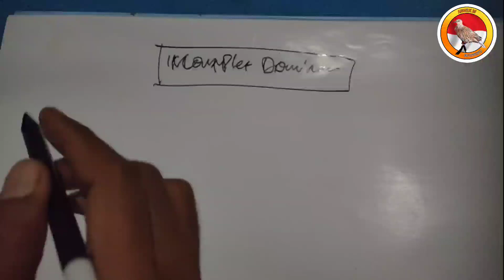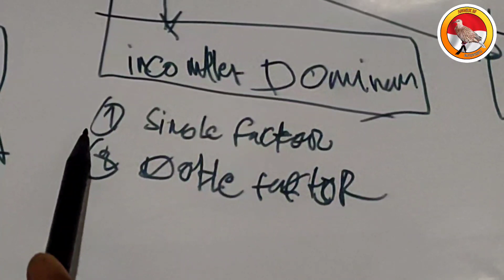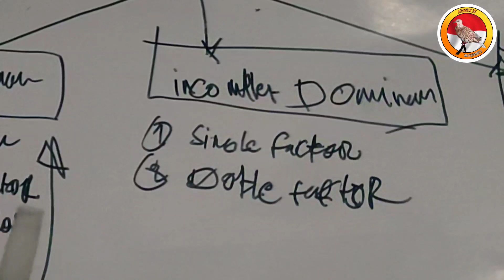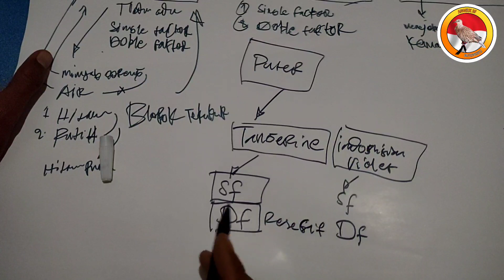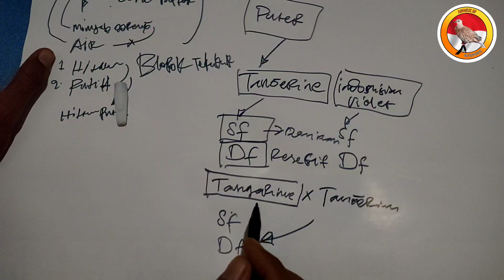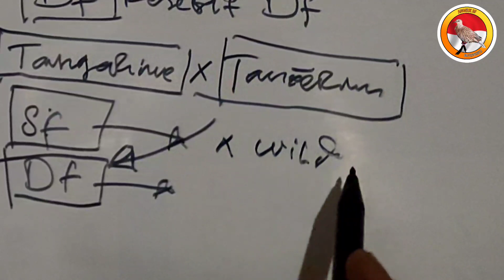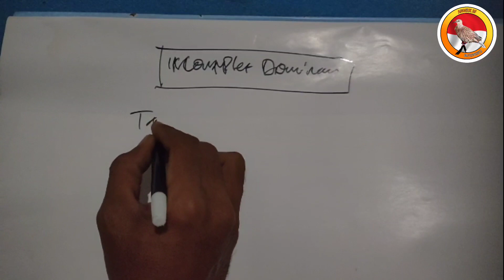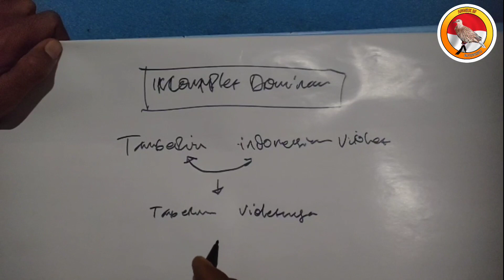Ciri Ciri Mutasi incomplet Dominan sekaligus Teori sifat Penurunan warnanya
Tekukur warna adalah tekukur pada umumnya namun sudah mengalamin kelainan gen sehingga warnanya berbeda seperti pada umumnya, kelainan gen ini biasa kami istilahkan dengan mutasi yang mempengaruhi pada warna asal yaitu wildtype.
Mutasi warna pada tekukur sangat banyak, dan berhasil dikembang biakkan hususnya di indonesia bahkan di luar negeri, pada mutasi warna tekukur ini banyak yg ber asumsi bahwa warna yg ada adalah hasil suntik gen dari puter yang mana masih dalam satu family dengan tekukur, namun kenyataannya berbeda krn studi kasus pada mutasi warnanya sangat berbeda dengan warna yg ada pada puter.
Salah kaprah dalam asusmi para kancah penikmat anggungan karena kurangnya edukasi tentang mutasi gen pada individu terlebih lagi pada hewan
Dominan ko dominan incomplet dominan lethal semi dominan